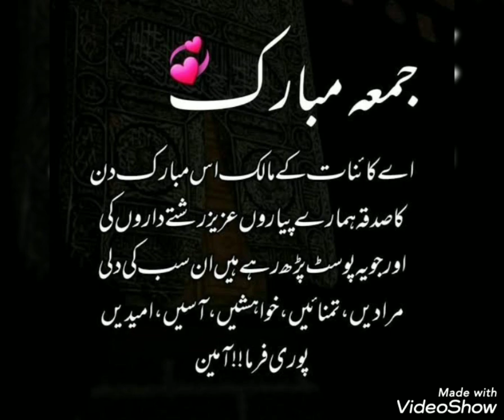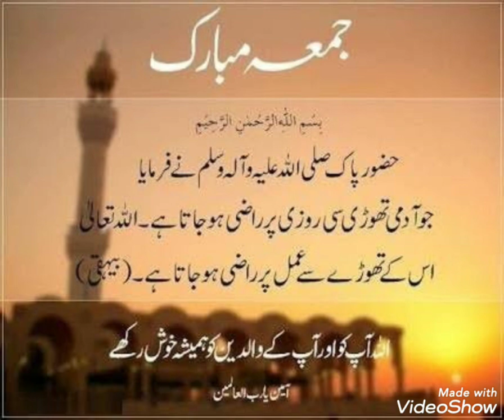jumma Mubarak dpz/jumma Mubarak status/jumma Mubarak Whatsapp status/jumma Mubarak dpz pics